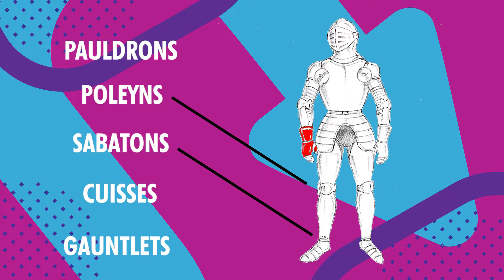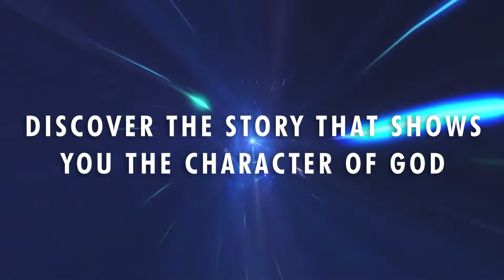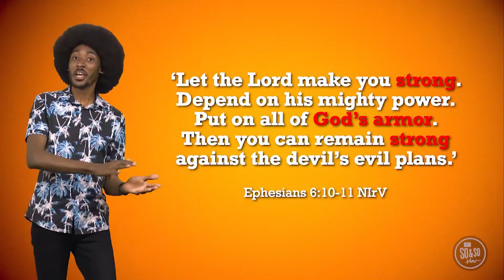Online Church for Studio 45 - July 17/18